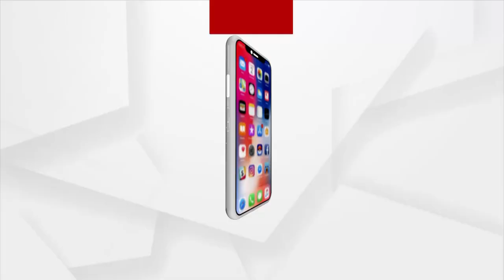ନବରଙ୍ଗପୁର ଜିଲ୍ଲା ଉମରକୋଟ ସହରରେ କେନ୍ଦ୍ର ମନ୍ତ୍ରୀ ବିଶେଶ୍ୱର ଟୁଡୁ ଙ୍କ ରୋଡ଼ ସୋ ।